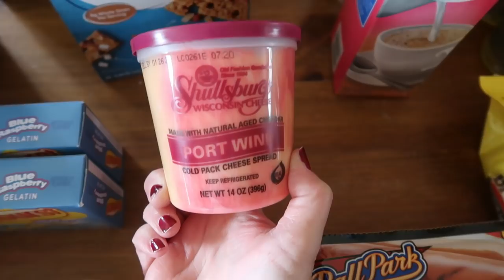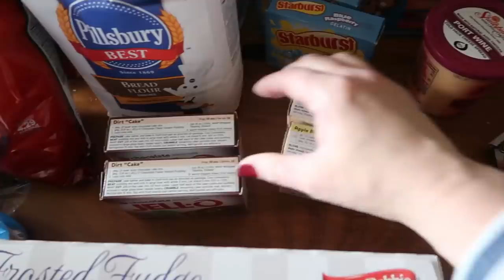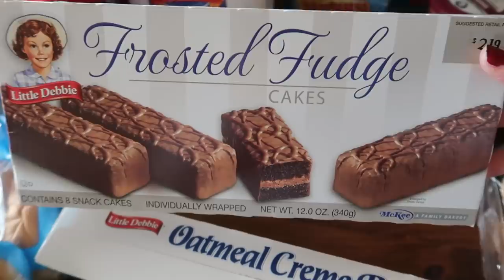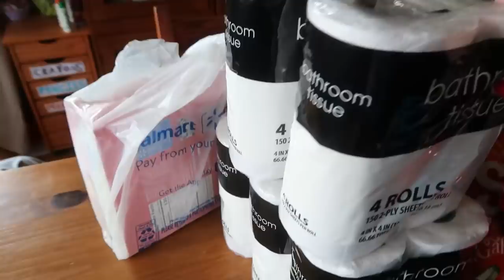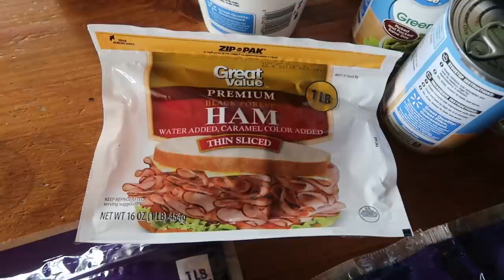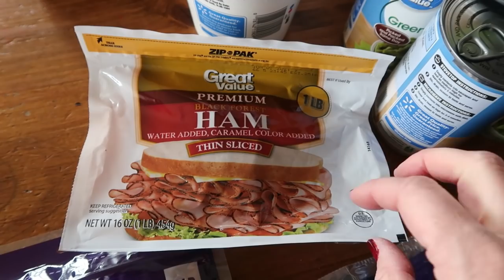GROCERY HAUL | PREPPING FOR TURKEY HUNTING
With one week left before my great big once a month grocery shopping trip and company coming for the weekend, I needed a few things to get us through.  Come along to see what kind of treats I buy.